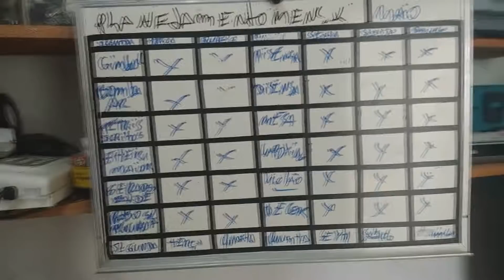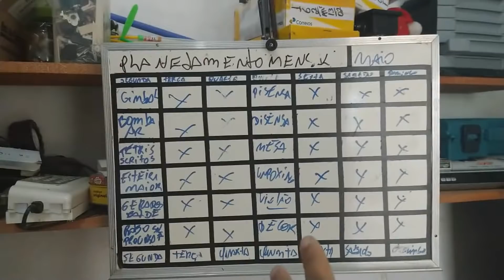O MEU SEGREDO SECRETO!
Como mantenho a organização e a programação do canal!

Mangaratiba RJ
CEP 23860000